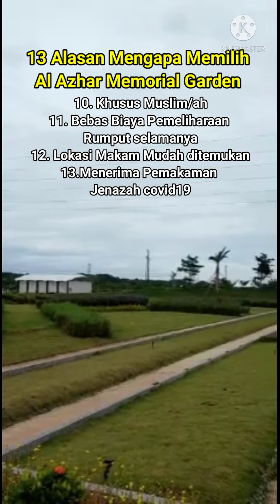Solusi Cepat Bayar Hutang Riba Ala Marketing Advisor AMG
Pada video ini dijelaskan bahwa solusi cepat menyelesaikan hutang riba adalah dengan cara tinggalkan riba nya dan bayar utang pokoknya.

Membayar utang tentu harus dengan uang. Kita harus segera mendapatkan uang dengan cepat untuk bisa segera lunas. Bagaimana caranya? Silakan tonton videonya sampai akhir ya...